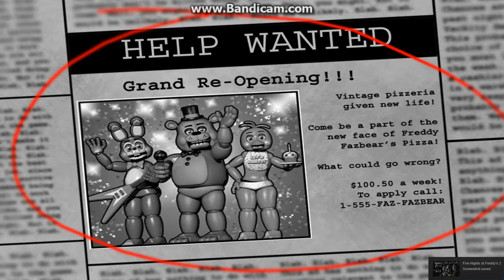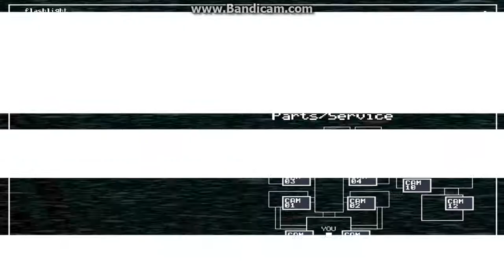Five Nights at Freddy's 2 night 1 gameplay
I play the first night in Five Nights at Freddy's 2 . I will do nights  1-6 including 10/20 mode also known as 20/20/20/20/20/20/20/20/20/20 mode.
This includes Five Nights at Freddy's 1,2,3,4, FNAF World, Sister Location, and Pizza simulator. I will also do Five Nights at Candy's 1-3.